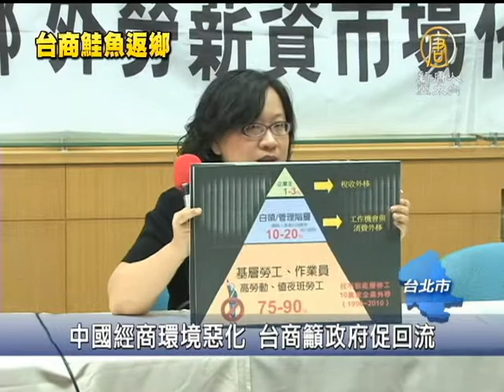【台灣新聞】中國經商環境惡化 台商籲政府促回流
【台灣新聞】中國經商環境惡化 台商籲政府促回流(NTDAPTV)
中國大陸投資環境力連續四年下降，大陸台商面臨著缺工、缺電、缺資金的困境。對此，受害台商高為邦說，中國不再是世界工廠，台灣政府應該鬆綁外勞政策，促使台灣製造業回流。對此，政院態度傾向支持，詳細方案預計在這一兩周內出爐。【新唐人亞太台2012年9月18日訊】

受害台商高為邦等人，日前組織台商台幹要回家聯盟，希望台灣政府正視中國經商環境惡化，投資風險上升的事實，幫助台灣製造業回流。

台灣投資中國受害者協會理事長 高為邦：「外銷製造業//在國外雇用的員工是超過一千萬，超過一千萬的員工，包括協力廠商，包括所有的有關廠商，所以10%的回來，就創造了100萬個就 業機會。」

高為邦呼籲鬆綁外勞、促回流；事實上，經建會正研擬，針對3大類台商，給予外勞配額放寬到40%的獎勵，順利的話，預計在本周或下周確定整套方案。

台灣投資中國受害者協會理事長 高為邦：「因為中國的薪資大概成長了三倍，所以更有回來的動機。」

台灣美國紐約州律師 童文薰：「我們有太多的案例顯示在中國，不管是台商的人身安全，或者是他的財產，事實上不受保障的，那不受保障的基本原因，是因為他沒有法治。」

中國不再是低勞工成本的世界工廠，電電公會報告指出，大陸投資環境力連4年下降，台商投資意願連3年下滑。台灣政府以開放外勞向大陸台商招手， 後續發展仍待關注。

新唐人亞太電視　陳輝模　林嘉韋　台灣台北報導